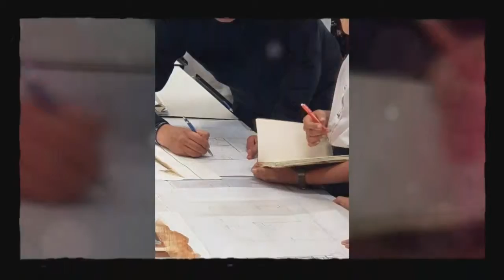แพ้เป็นถ่าน ผ่านเป็นเพชร เดคคอเรท62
Created by Uddee.